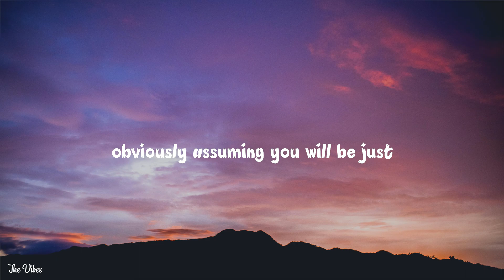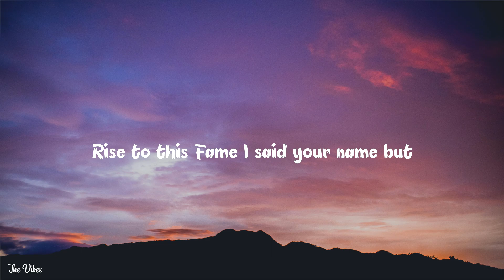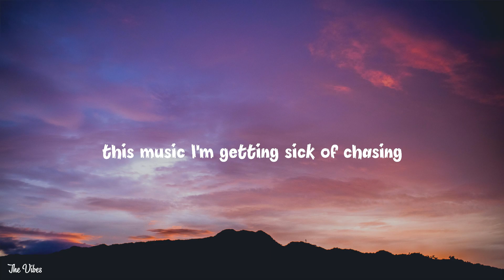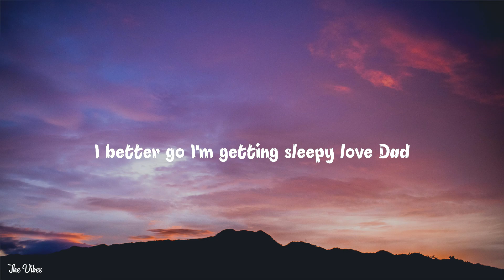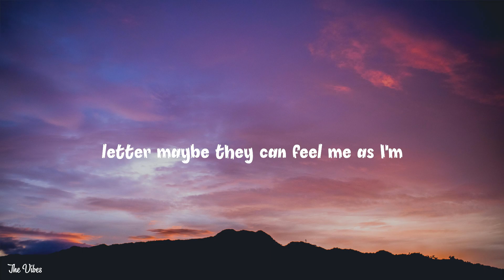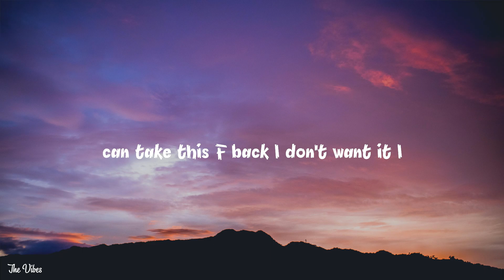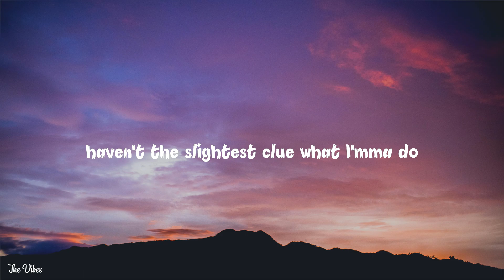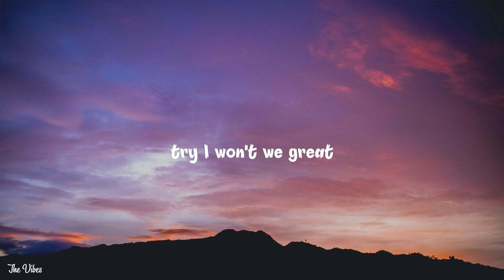Eminem feat. Adele - Forget You (Lyrics)